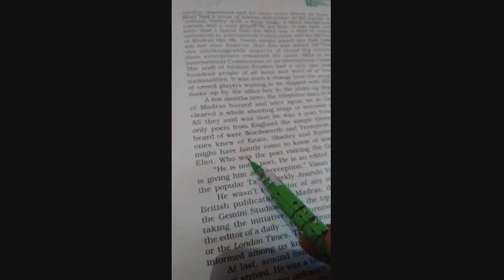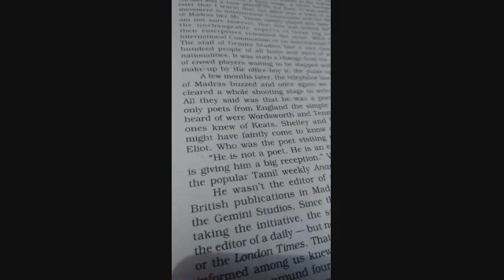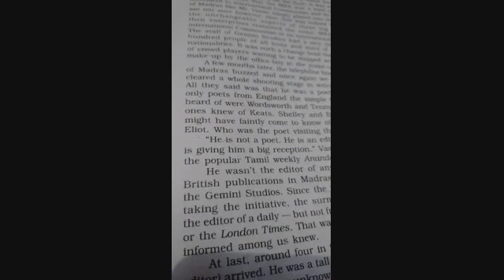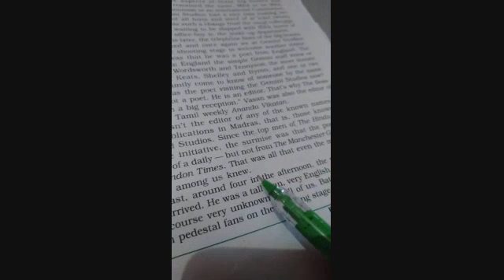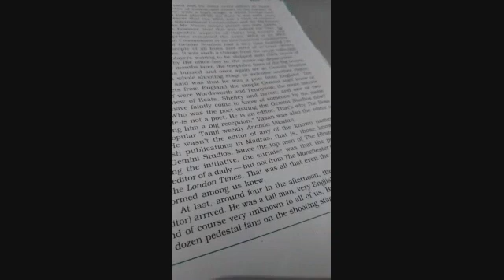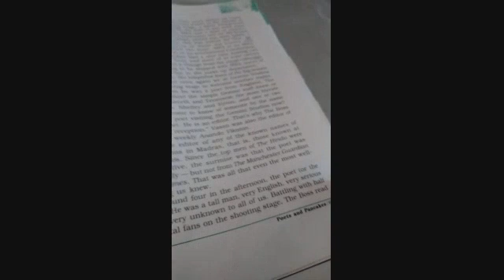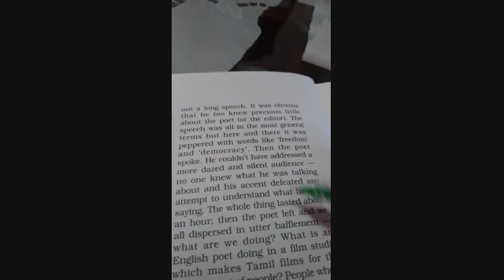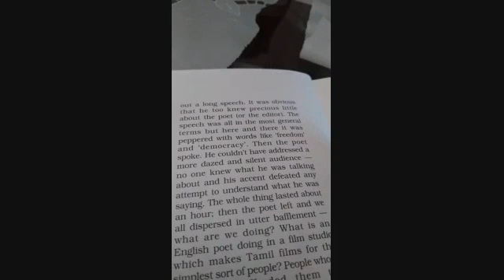CHAPTER -6- [ FLAMINGO ] +PART-10-BY ANIL YADAV -12TH